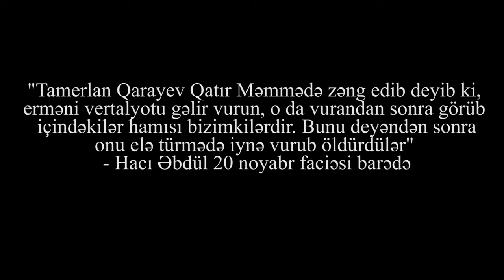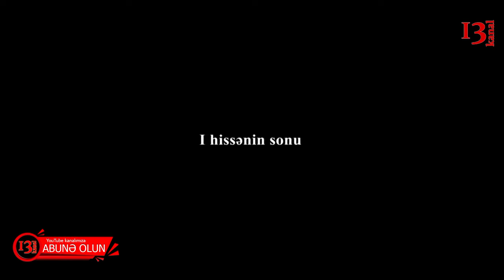"Tamerlan Qarayev Qatır Məmmədə zəng edib ki, vertalyotu VURUN, sağ qalanları da ÖLDÜRÜN"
"Tamerlan Qarayev Qatır Məmmədə zəng edib deyib ki, erməni vertalyotu gəlir vurun, içindəkilərin də hamısını qırın. O, da vurandan sonra görüb içindəkilər hamısı bizimkilərdir, vallah. Bunu deyəndən sonra onu elə türmədə iynə vurub öldürdülər" - Hacı Əbdül 20 noyabr faciəsi barədə